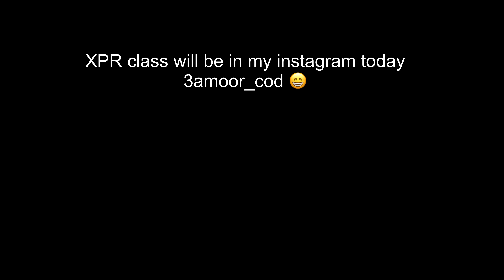I can even make the xpr look good at this point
Hello people I am 3amoor and that’s it , also subsckribe.

Some frequent questions

Age: turned 18 2 days after champs still got banned.

Device: Nokia express limited edition oh and iPad Pro 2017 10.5

Where am from: 🇦🇪

My current team : te 3amoor team

Headphones: my ears

What’s loadouts and settings: juz search for anything u want and write 3amoor before it ex; 3amoor settings or 3amoor asm and for newest version juz look at upload date.

Achievements: 15 Arabic tourneys 1 Eu and stage 3 champs was gonna be stage 4 also but yeah. / 19 asian tourneys 4 Eu for c-ops and ofc becoming #1 in rank for season 2 and season 4 for codm almost lost my mind for those grinds.

Can u add me: go add iferg

Why don’t u switch to phone: because I got a bloody broken hand and a metal close to my thumb can’t even use my iPad properly and u want me to switch.

ليش كل محتواك بل انقليزي: لأني ابي اشتهر بشكل اسرع و اكيد عندي فوق ال ١٢٠ بث يعادل يمكن ٢٠٠ ساعه فقط بل عربي بس عشانك.

Don’t forget the liek